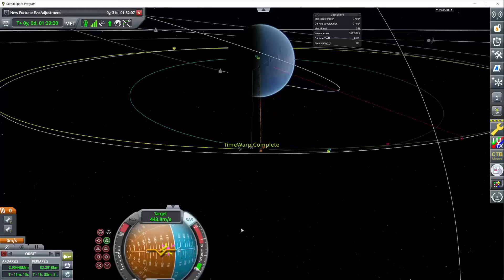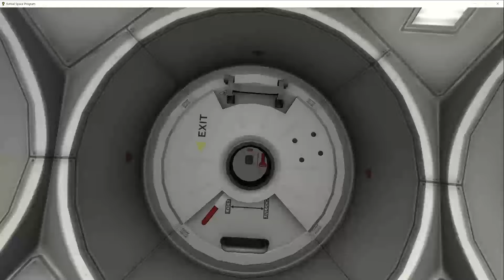RCCM's S-6C SuperComet | Full Flight Up | Part 1/2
The SuperComet is an SSTO that accommodates 80 passengers and 4 crew.
This flight flies to a station in a geosynchronous orbit.